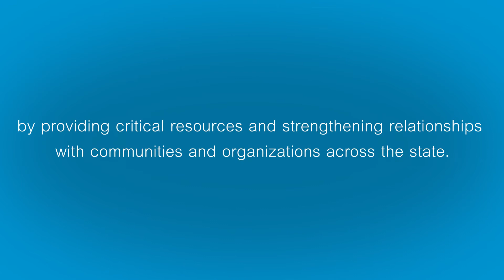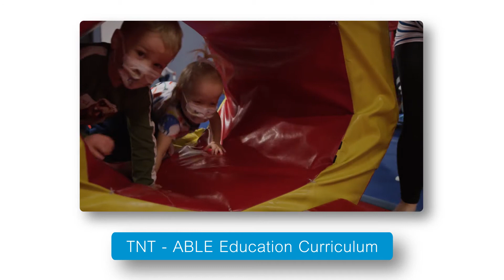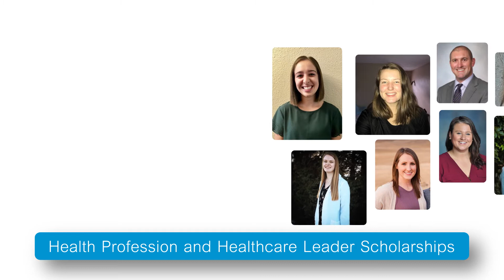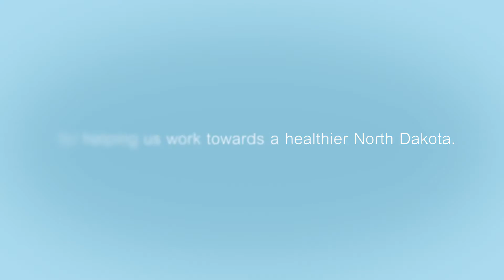Caring Foundation Year End Review 2021